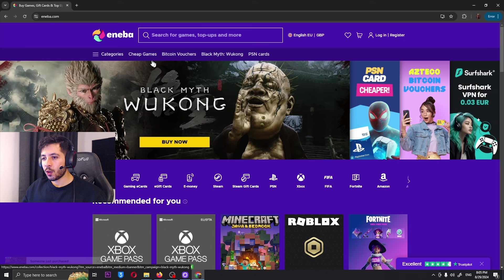چهار سال منتظر این اسکین بودم 😍 TEKKEN 8 CRATE